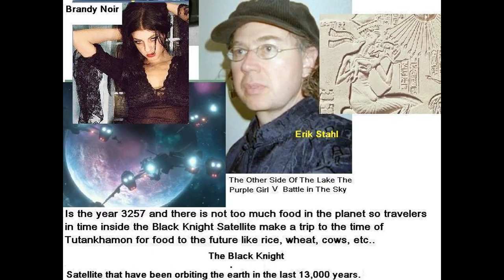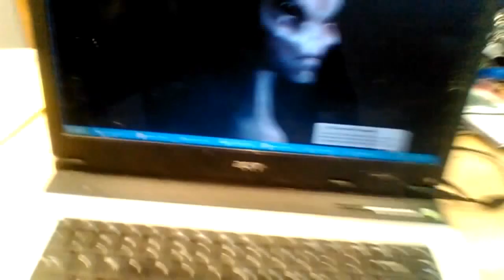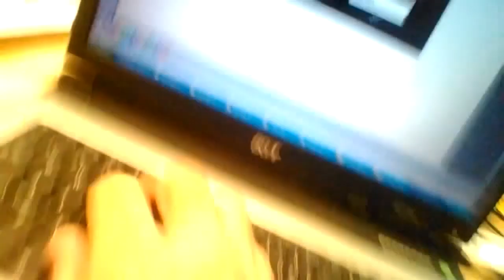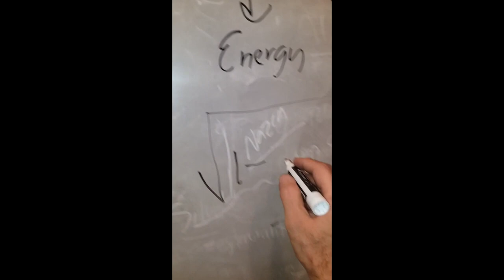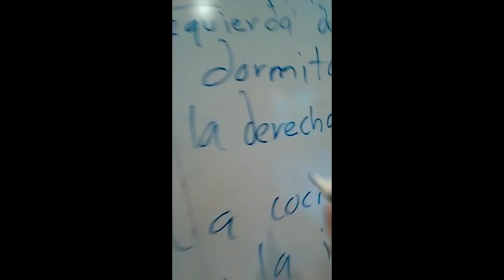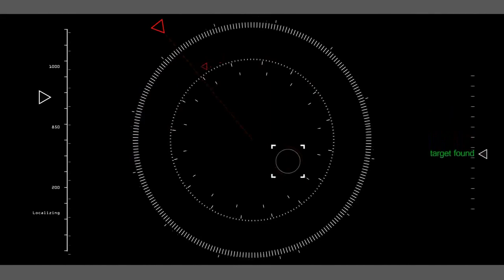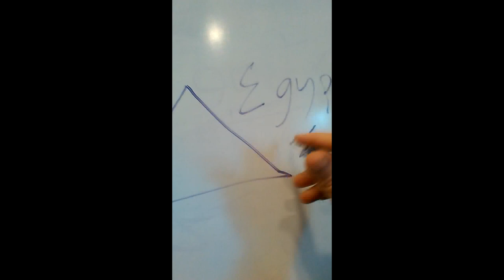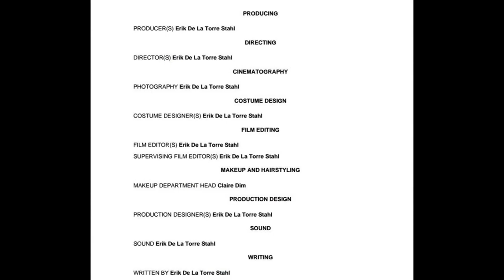The Other Side Of The Lake The Purple Girl V Battle in The sky . A film by Erik De La Torre Stahl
The Other Side Of The Lake The Purple Girl;Episode V Battle in The sky film produced,written and directed
by Erik De La Torre Stahl.
Thanks for visit our Paige and like it.  Please share it.
The Other Side of The Lake The Purple Girl
season one The other side of the lake the purple girl time travelers in this link

The Other Side of The Lake The Purple Girl, Season One

Is the year 3257 and in the world there is not too much food so travelers in a time machine make trip to the time of Tutankamen to bring food to the future.  Jefferson tv guide and teacher  (Erik Stahl) Astronomer Stephanie  (Crystal Liu), Sageleta the reptilian lady  (Claire Dim), Angel Liz (Roxanne Hendrikse), Rachelle  (Ademov), Jim the student (Ryan Starks)and Vaselion were chosen for this mission.
Cast Andrea Cano, Erik Stahl,Stephanie , Ryan Starks,Karolina Jendo, Ademov,Eden Barker,Nely Sinaloa.
Thanks

Thanks for you friends I won The Telly Award 2017 with my film serie "
The Other Side of The Lake The Purple Girl;Episode V, Battle in The Sky
Sincerely;
Erik De La Torre Stahl